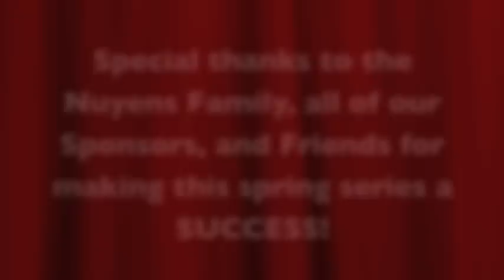Motocross MX Racing CnC Crash Co #14 Trevor Pearson KX250F Suckerpunch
Please check out our Videos The June '11 Amateur Days at Whispering Pines. This was an AWESOME event, with riders from all across BC, Vancouver Island, and Alberta in attendance. This event held a special place in our hearts as unfortunately, we are unable to attend the Raymond Western Canadian Amateur Nationals. With so many racers in attendance, it gave us the chance to ride against some of the Best in Western Canada. As it also fell on the Pro National Weekend, it gave us a chance to hang out with the Monster Energy Crew as well as the Monster Energy/Leading Edge Kawasaki MX-1 and MX-2 Team. The riders gave the CnC Crash Co. boys pointers on the track and invited them to hang with the crew on Sunday.